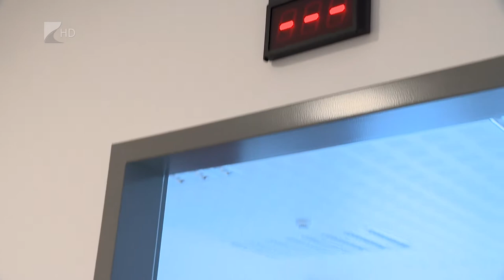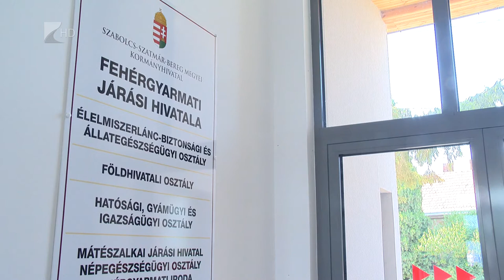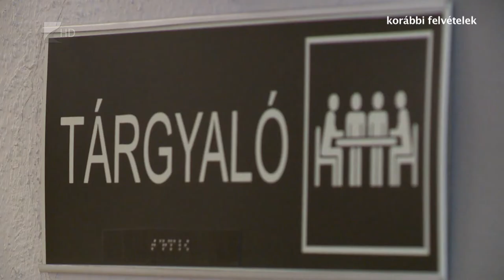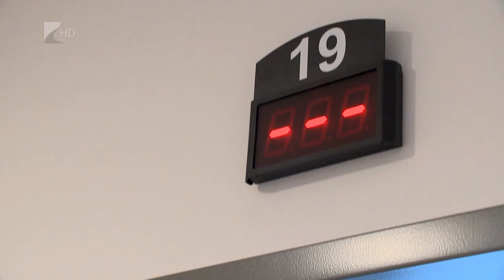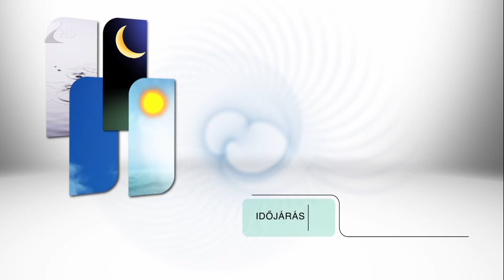Híradó 2019.08.23. - Kölcsey Tv